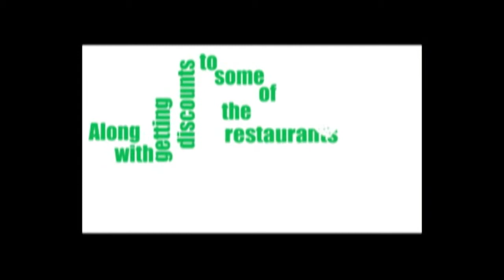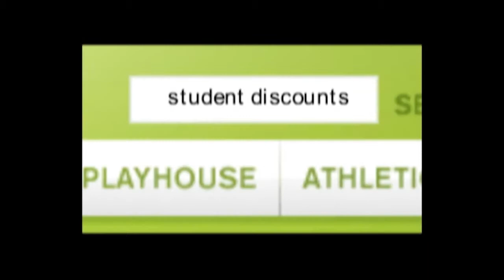Daybreak Spring 15 Episode 2 Segment B